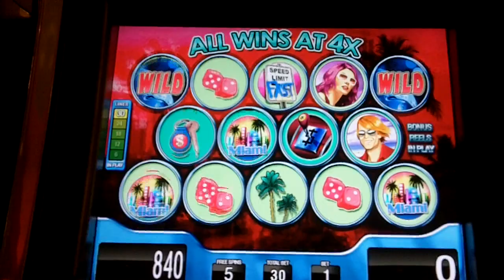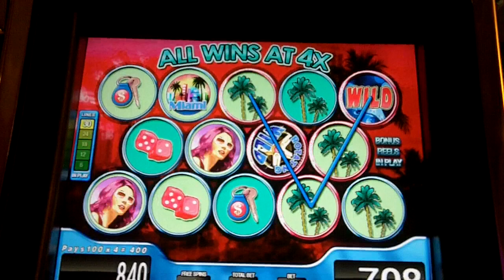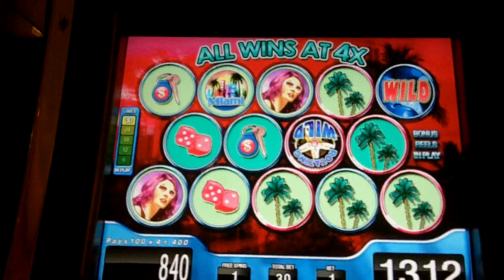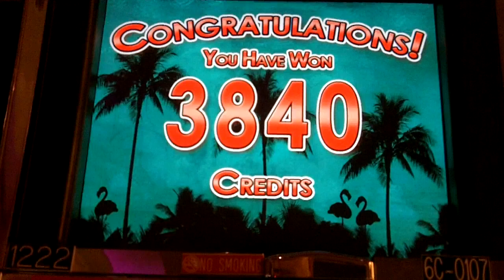High Speed Slot Bonus - WMS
April 21, 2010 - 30 lines x 1 = 30 bet 8 free spins 4x multiplier rotating 6 times at Mt. Airy Resort & Casino, Mt. Pocono, PA.